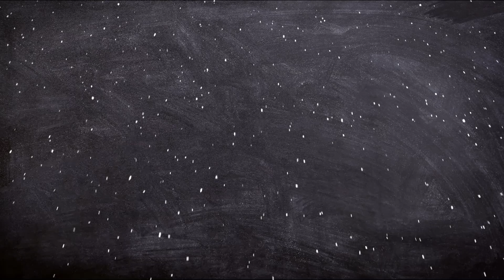BIOGRAFÍA REAL DE ROBERT WIENE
En el vídeo de hoy de Biografías de ficción, BIOGRAFÍA REAL DE ROBERT WIENE